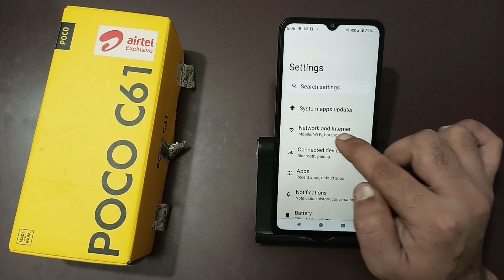how to enable data roaming in Poco c61, data roaming chalu Karen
Best powerful CPU under 10k

60-Inch Tripod with Bag

7 Socket 6A Extension Board